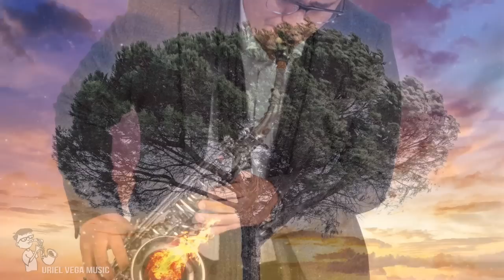8 hours Saxophone Music | Christian Songs | Instrumental Worship For Prayer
8 hours Saxophone Music | Christian Songs | Instrumental Worship For Prayer